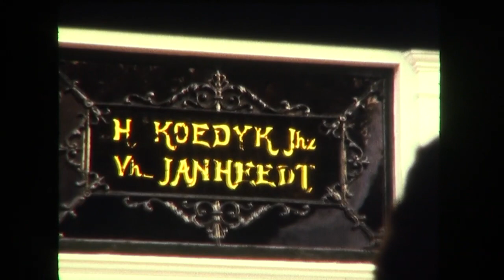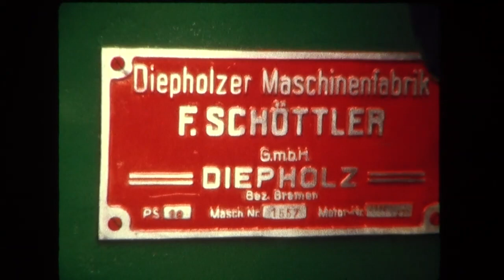Rijssens leemspoor 1988 rijssen Rozengaarde movie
In 1988 was het Rijssens leemspoor nog in de opbouwfase.
Om te promoten was er een mobiel spoor.
Hier is het in Rijssen uitgelegd in de Rozengaarde
Super8 film zonder geluid